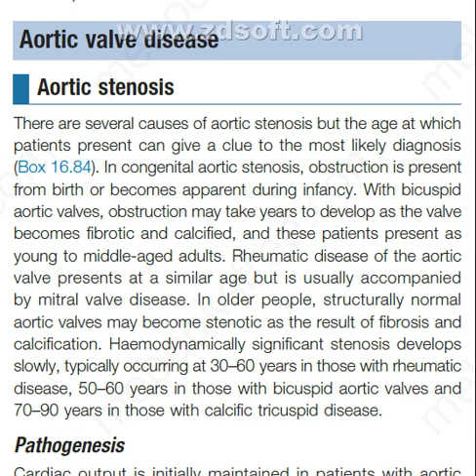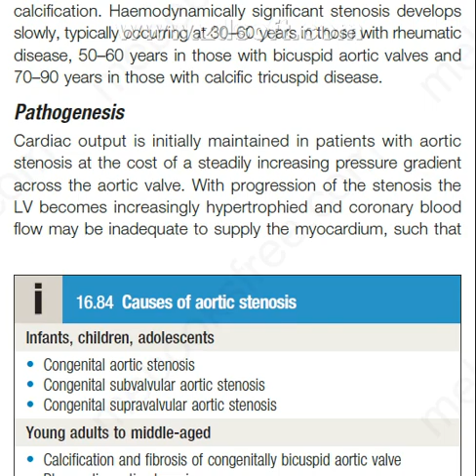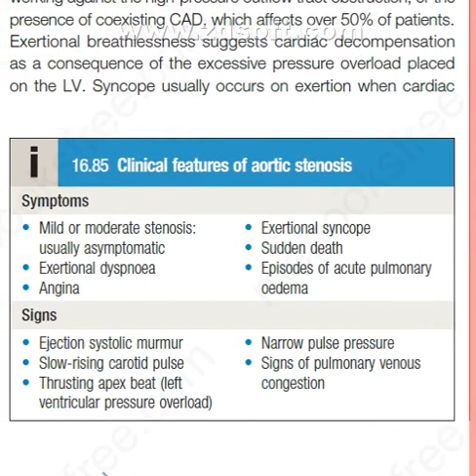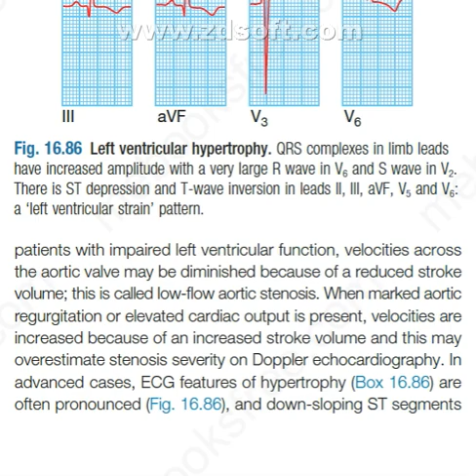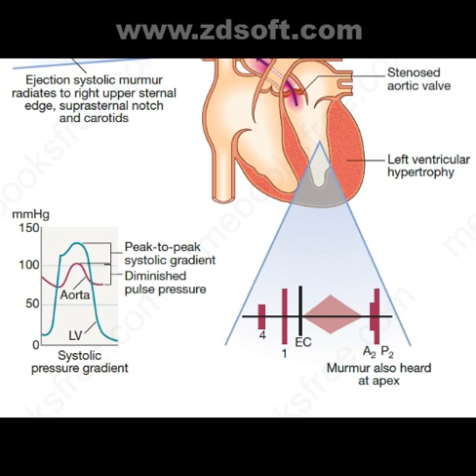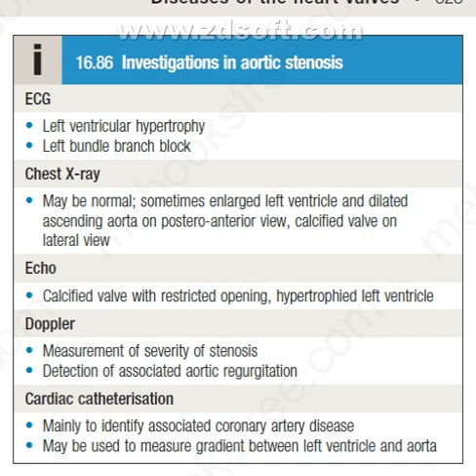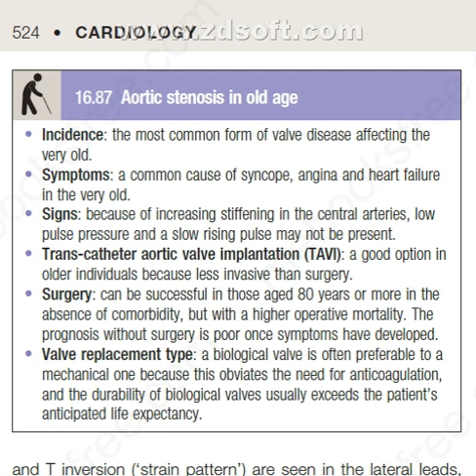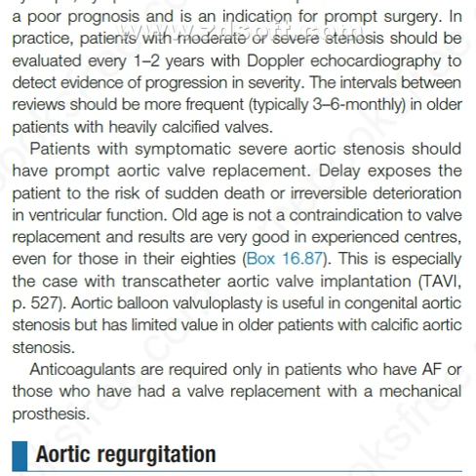AS (Davidson's 23rd)